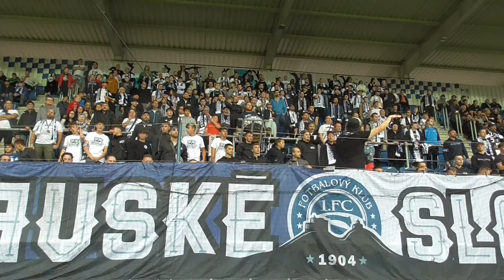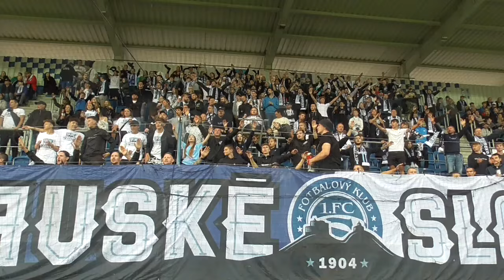Fanoušci v zápase proti Karviné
Sestřih fandění proti Karviné